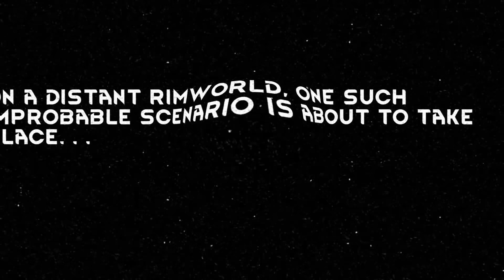A Perfectly Normal Game | RimWorld Fallout Ep 1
Let's Play RimWorld! We're playing a perfectly normal Fallout themed game this time around. Nothing too fancy.

About RimWorld:

RimWorld is a sci-fi colony sim driven by an intelligent AI storyteller. Inspired by Dwarf Fortress, Firefly, and Dune. RimWorld is a story generator. It’s designed
to co-author tragic, twisted, and triumphant stories about imprisoned pirates, desperate colonists, starvation and survival. It works by controlling the “random” events
that the world throws at you. Every thunderstorm, pirate raid, and traveling salesman is a card dealt into your
story by the AI Storyteller. There are several storytellers to choose from. Randy Random does crazy stuff, Cassandra Classic goes for rising tension, and Phoebe
Chillax likes to relax.

Your colonists are not professional settlers – they’re crash-landed survivors from a passenger liner destroyed in orbit. You can end up with a nobleman, an accountant,
and a housewife. You’ll acquire more colonists by capturing them in combat and turning them to your side, buying them from slave traders, or taking in refugees. So
your colony will always be a motley crew.

Each person’s background is tracked and affects how they play. A nobleman will be great at social skills (recruiting prisoners, negotiating trade prices), but refuse
to do physical work. A farm oaf knows how to grow food by long experience, but cannot do research. A nerdy scientist is great at research, but cannot do social tasks
at all. A genetically engineered assassin can do nothing but kill – but he does that very well.

Colonists develop - and destroy - relationships. Each has an opinion of the others, which determines whether they'll become lovers, marry, cheat, or fight. Perhaps
your two best colonists are happily married - until one of them falls for the dashing surgeon who saved her from a gunshot wound.

RimWorld generates a whole planet from pole to equator. You choose whether to land your crash pods in a cold northern tundra, a parched desert plain, a temperate
forest, or a steaming equatorial jungle. Different areas have different animals, plants, diseases, temperatures, rainfall, mineral resources, and terrain. These
challenges of surviving in a disease-infested, choking jungle are very different from those in a parched desert wasteland or a frozen tundra with a two-month growing
season.

You can tame and train animals. Lovable pets will cheer up sad colonists. Farm animals can be worked, milked, and sheared. Attack beasts can be released upon your
enemies. There are many animals - cats, labrador retrievers, grizzly bears, camels, cougars, chinchillas, chickens, and exotic alien-like lifeforms.

People in RimWorld constantly observe their situation and surroundings in order to decide how to feel at any given moment. They respond to hunger and fatigue,
witnessing death, disrespectfully unburied corpses, being wounded, being left in darkness, getting packed into cramped environments, sleeping outside or in the same
room as others, and many other situations. If they're too stressed, they might lash out or break down.